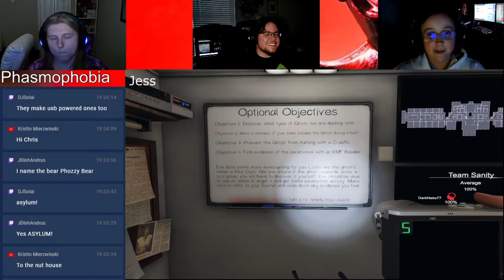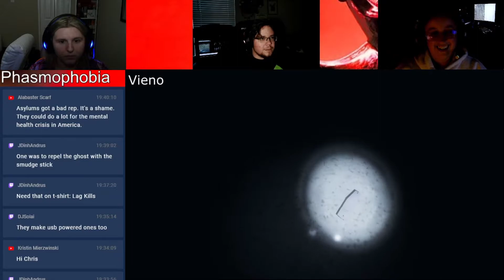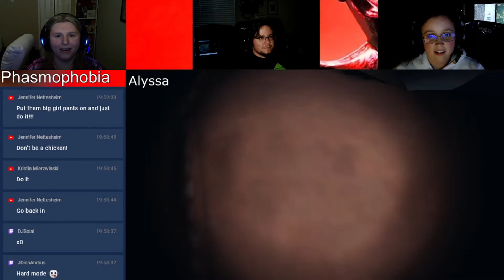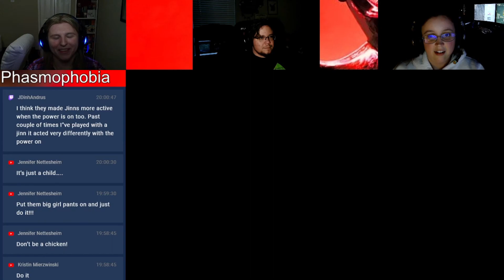WE'RE PROFESSIONALS I Phasmophobia (Part 6)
Welcome to our May live stream! If you would like to follow Vieno for more content, you can find him